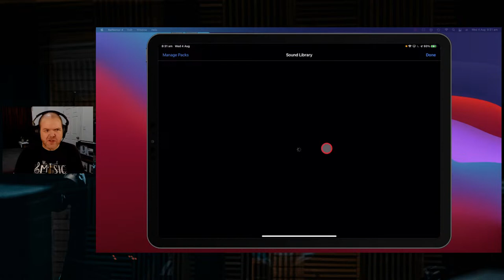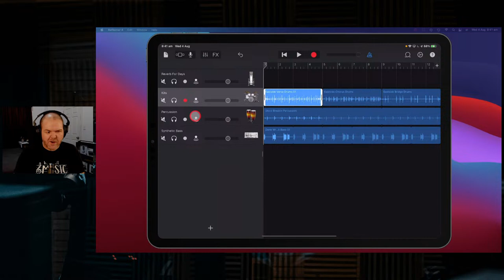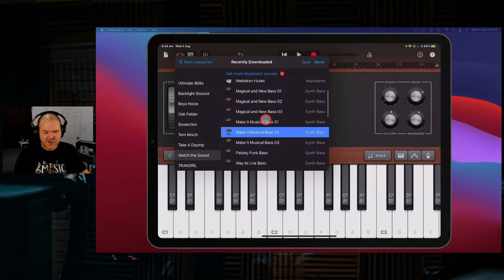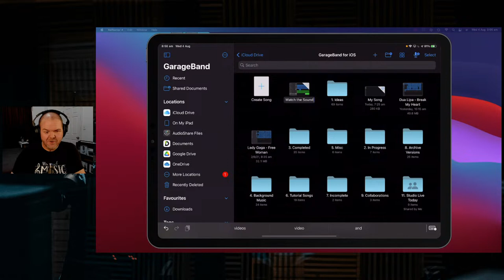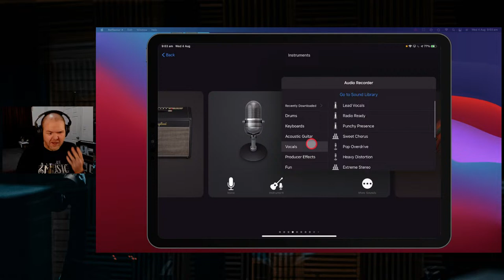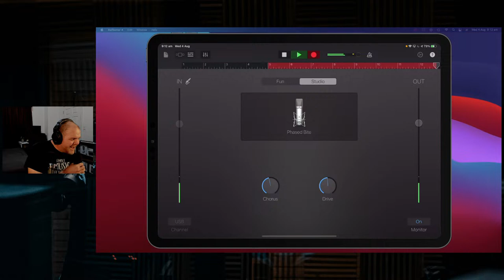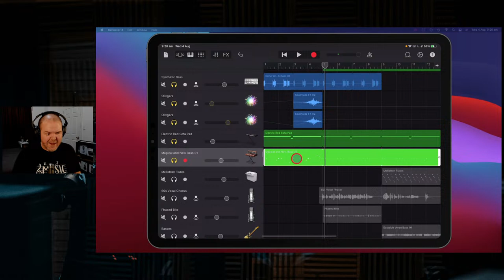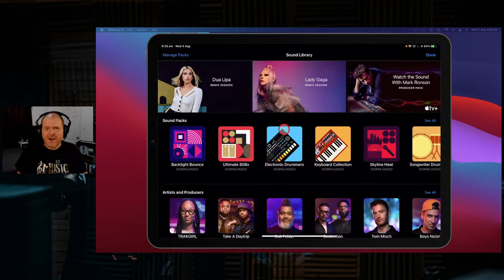GarageBand Update | NEW "Watch the Sound" with Mark Ronson sound library pack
GarageBand's new version has just dropped and includes many new artist and producer packs, including "Watch the Sound" with Mark Ronson.

⏰ Time Stamps:
00:00 What’s in this video?
02:07 “Watch the Sound” on Apple TV
03:40 How to download the pack
06:25 Apple Loops
15:28 Keyboard Sounds
25:37 Drums & Beat Sequencer
32:40 Audio Recorder Patches
43:21 Using FX for Master Volume
44:19 Live Loops
46:50 Mixing